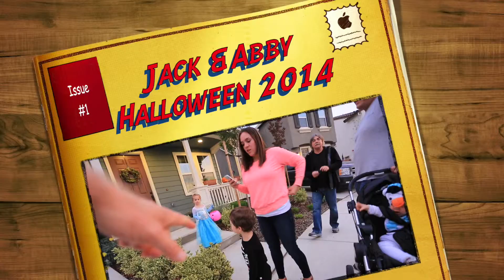Jack & Abby Halloween 2014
This video is about Jack & Abby Halloween 2014